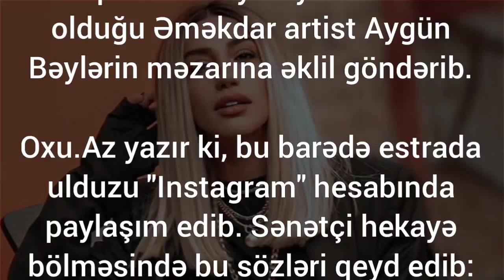Röya küsülü olduğu Aygün Bəylərlə bağlı paylaşım etdi